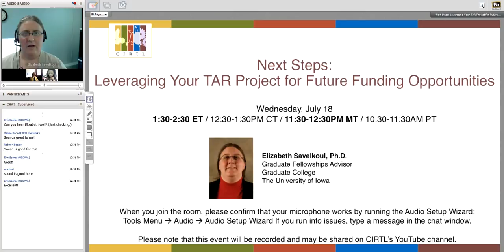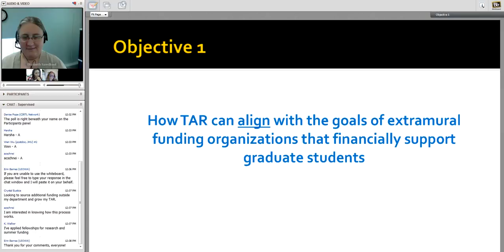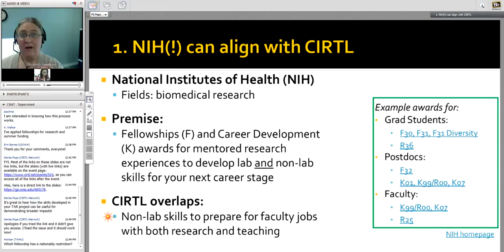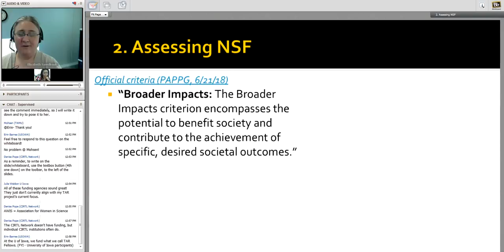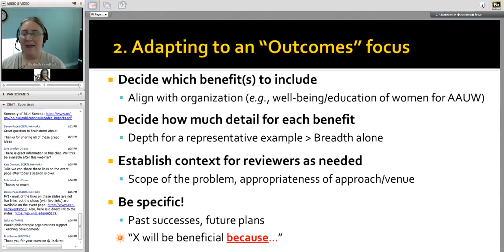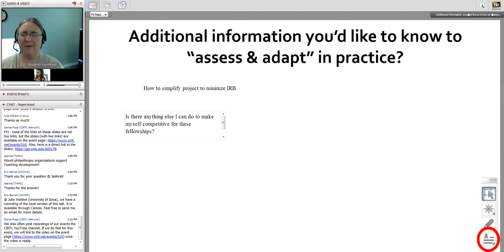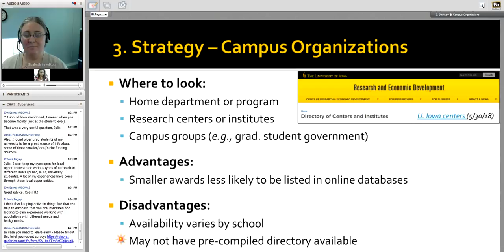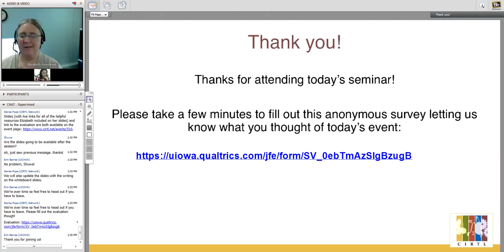Next Steps: Leveraging Your TAR Project for Future Funding Opportunities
The CIRTL Network hosted an online discussion on leveraging Teaching-as-Research (TAR) projects in grant applications on July 18, 2018. In this event, guest speaker Elizabeth Savelkoul discussed specific funding agencies and opportunities, and how to identify commonalities between funding opportunities and TAR projects.